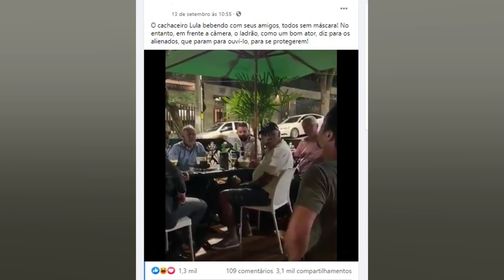EX PRESIDENTE DO CRUZEIRO É HOSTILIZADO EM BAR DE BH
O ex presidente do Cruzeiro. Wagner Pires de Sá. foi hostilizado por torcedores do clube celeste em um bar tradicional da região centro sul de Belo Horizonte. na noite desta sexta feira (1º). Nas imagens. o membro do Conselho Deliberativo do clube. Sérgio Murilo Braga. também é cobrado por frequentadores do bar. 'Vocês têm que sumir do Cruzeiro'. disse um deles. A confusão aconteceu às vésperas de uma semana decisiva para o Cruzeiro. Nesta segunda feira (4). o conselho vai votar sobre as possíveis alterações no contrato da SAF (Sociedade Anônima do Futebol) solicitadas por Ronaldo Fenômeno. Em conversa com o R7. Sérgio relatou que se reuniu com Wagner para aprovar em aclamação a votação. “Eu errei. não deveria ter discutido com os torcedores. Não houve agressão”. explica. Wagner é apontado como um dos principais responsáveis pelos torcedores cruzeirenses pela crise financeira e a queda do time para a segunda divisão do Campeonato Brasileiro. Em fevereiro deste ano. o ex presidente foi expulso do Conselho Deliberativo do Cruzeiro após votação em assembleia. Outros casos Essa não é a primeira vez que Wagner Pires de Sá é abordado por torcedores do Cruzeiro. Em abril do ano passado. o ex presidente ouviu ameaças em um restaurante de Belo Horizonte. Já em setembro de 2020. ele foi chamado de 'bandido' em um bar da capital mineira.